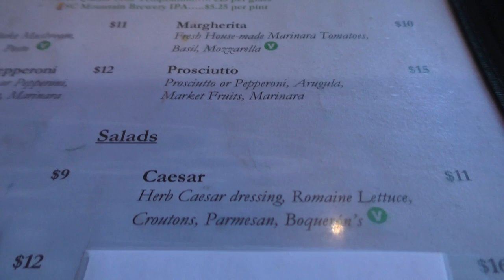США 3727: Как я провел выходной - сочинение - пошли в ресторанчик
Как я провел выходной - сочинение - пошли в ресторанчик
Ссылки на канале SiliconValleyVoice /школа Михаил Портнов: